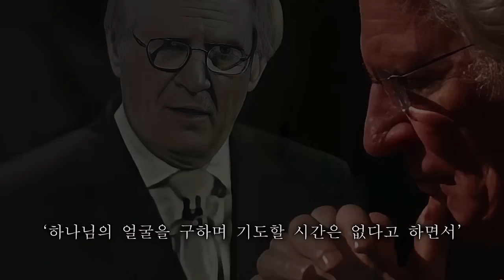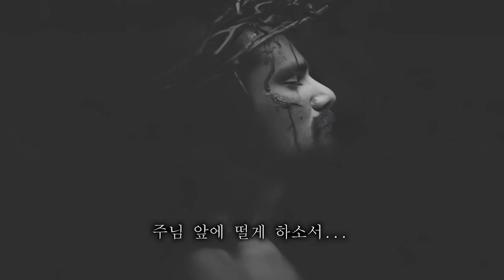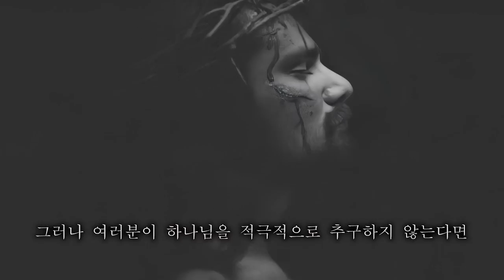데이빗 윌커슨 - 크리스천들을 향한 강력한 메세지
데이빗 윌커슨의 강력한 설교인데 큰 울림과 은혜가 되어 준비했습니다.
함께 나누기 원합니다.

음악 - Fathom